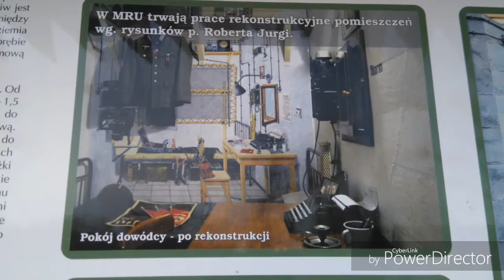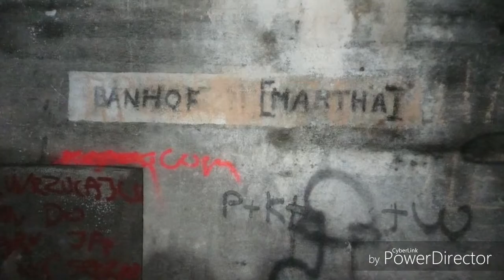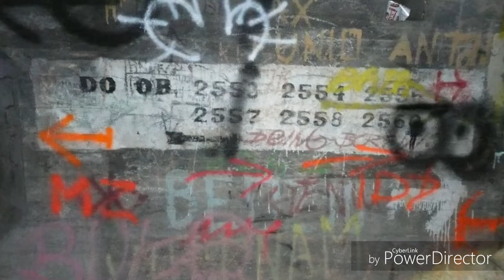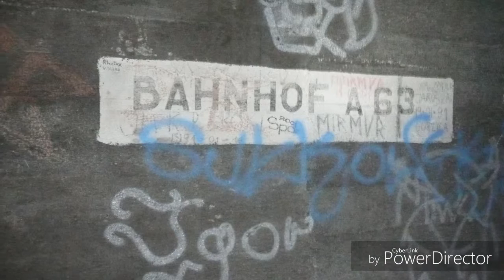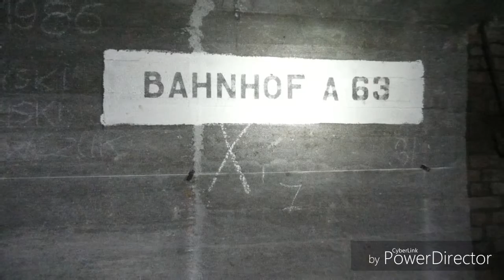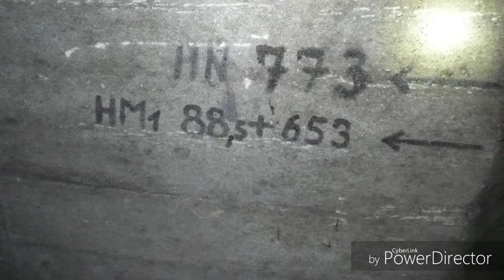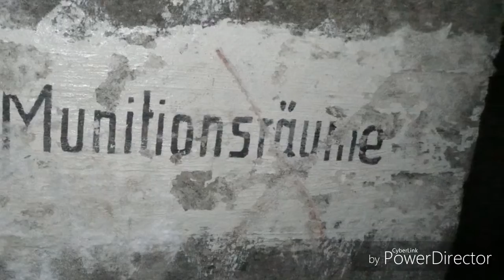MIEDZYRZECKI REJON UMOCNIONY 2016-04-01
Byłem widziałem i znowu pojadę bo jest zajebiscie 😀😀😀😀😀😀😀😀😀😀